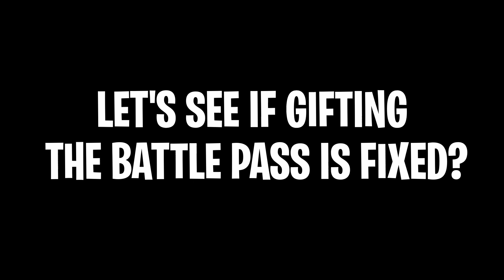FN Item Shop for 02.20.2020 Dark Tricera Ops is back.. and a few new ones..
Check what's in the shop.. also check to see if you can gift the battle pass..

Featured: Terra, Chargers, Tek, Serrated Slicers, Dark Tricera Ops, Dark Rex, Dark Dino Bones.

Daily : Peekaboo, Recon Ranger, Drum Major, Yellow Glow, Dream Feet, Revel.